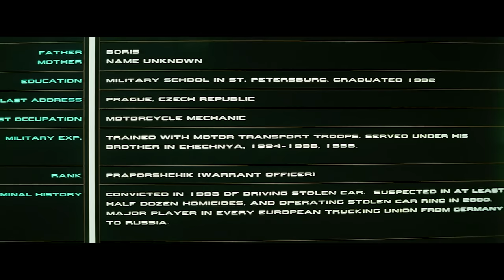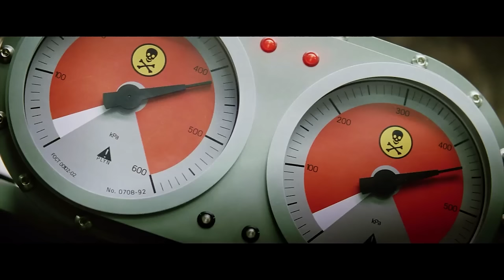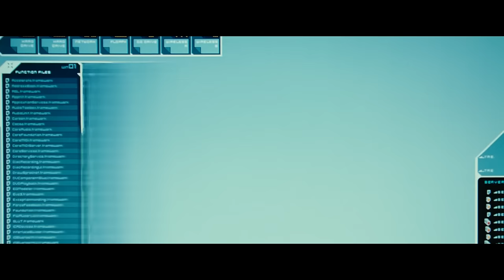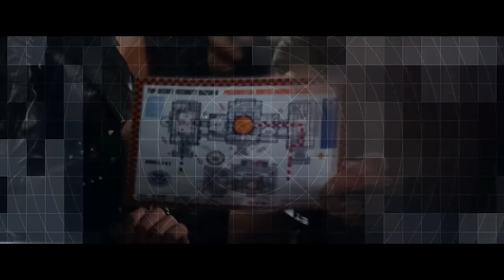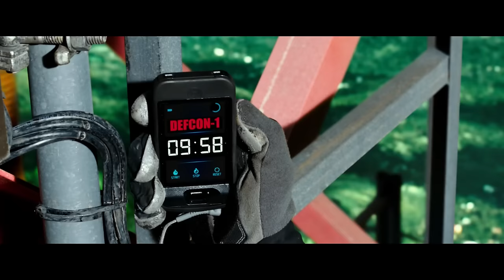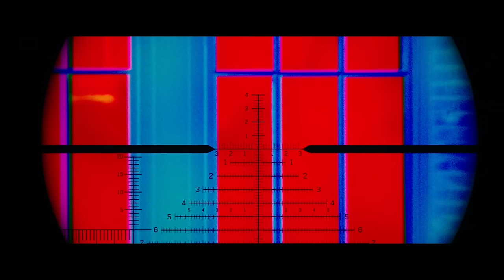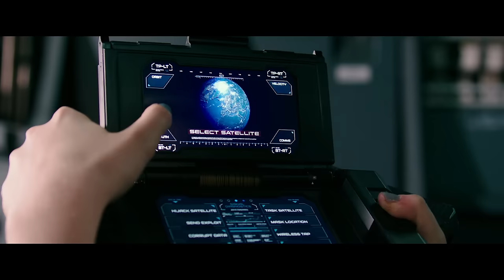Groot bí mật trở về trái đất làm điệp viên| Siêu tổng hợp Điệp Viên XXX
Phần 1: 00:00
Phần 2: 7:08
Phần 3: 13:27
Mobile: Mr. Nguyễn Văn Linh
Zalo (nhanh nhất) và SĐT: 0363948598
Groot bí mật trở về trái đất làm điệp viên| Siêu tổng hợp XXX